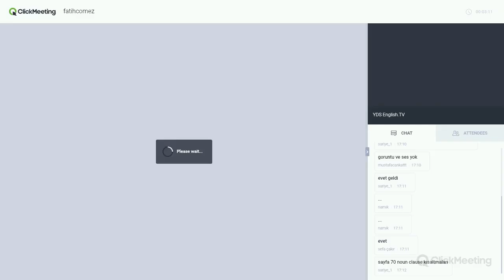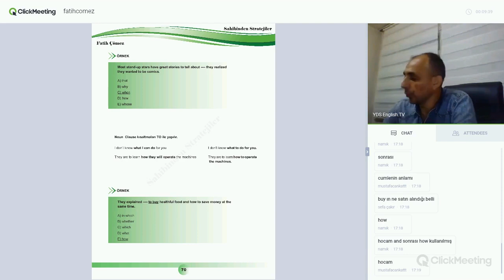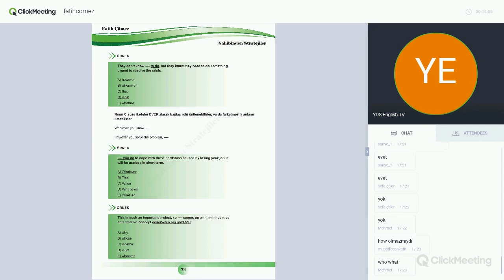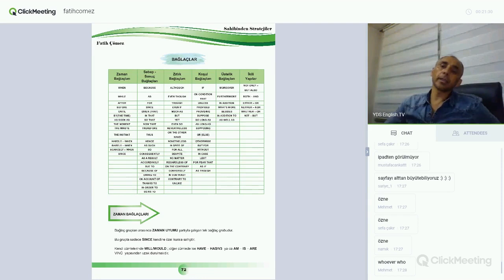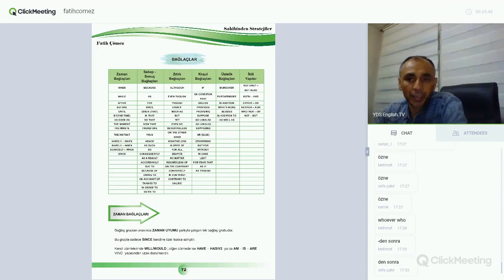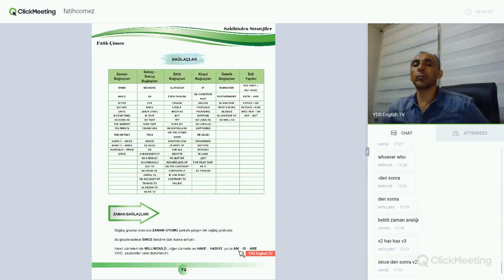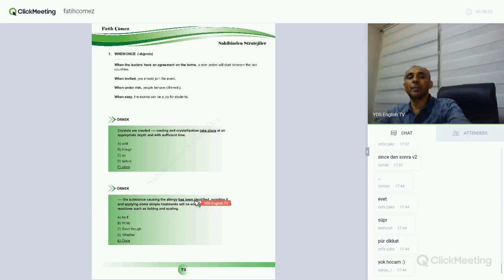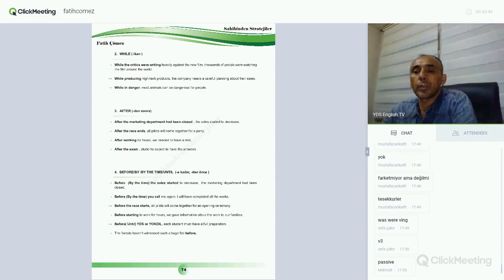11.DERS - NOUN CLAUSE - BAĞLAÇLAR (1)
Sahibinden Stratejiler kitabımız eşliğinde YDS, YÖKDİL, YKSDİL, PROFICIENCY sınavlarına hazırlanan arkadaşlarımız için KONU KONU tam hazırlık dersleri. İstanbul, İzmir, Ankara, Bursa, kurs, ingilizce sınavlar, video dersler, çeviri, ingilizce konu anlatımı, hazırlık atlama dersleri, TOEFL, IELTS, sınav stratejileri, online ingilizce kurslar, sahibinden stratejiler.